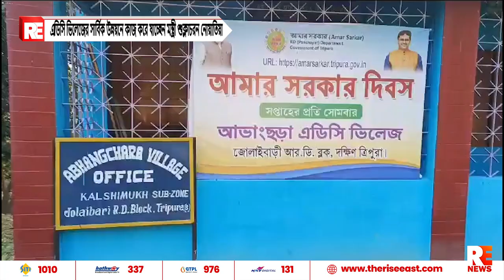এডিসি ভিলেজের সার্বিক উন্নয়নে কাজ করে যাচ্ছেন মন্ত্রী শুক্লাচরন নোয়াতিয়া